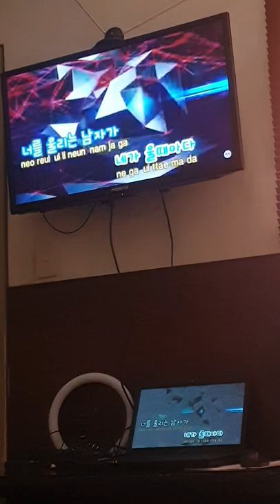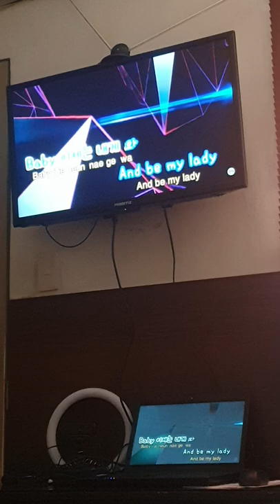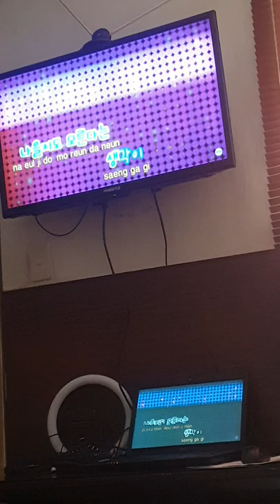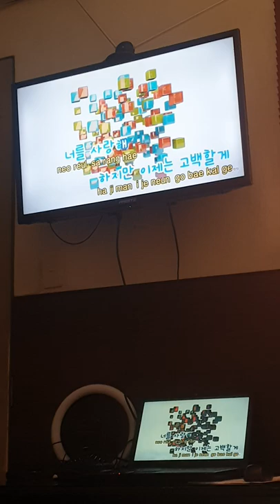CONFESSION OF A FRIEND | Martin bunda cover | Cezar Vlog.